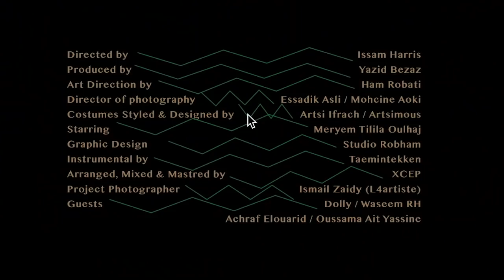MOST ARTISTIC 🇲🇦 TRAP ARTIST? ISSAM - MAKINCH ZHAR REACTION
Today I decided to check out the special artist, Issam Harris, who comes from Morocco - this guy is pure gold. His artistic narration, coupled with his melancholic flow really works well at attracting us to his music- he flows so effortlessly on the beat, almost as if though he isn't even trying to impress us but naturally he is able to encapsulate to his sound and vision. He most certainly doesn't fail at knowing how to make a hit songs.